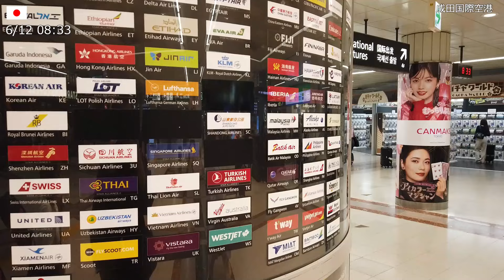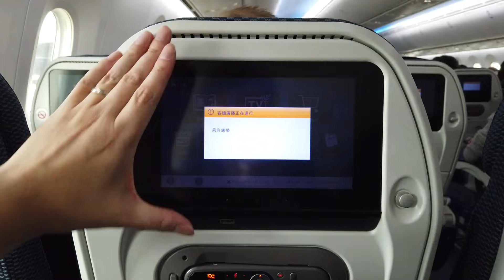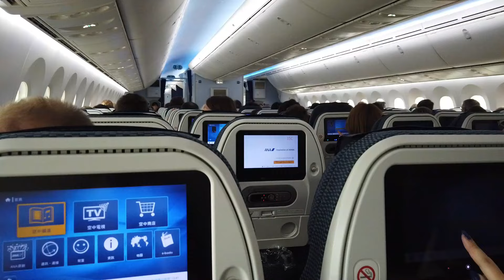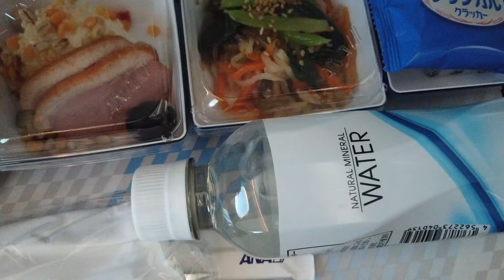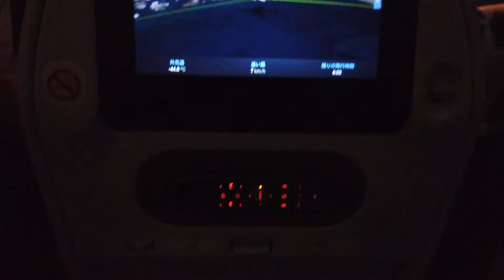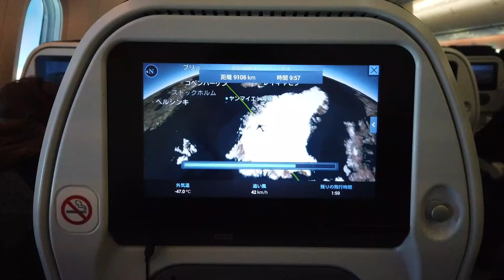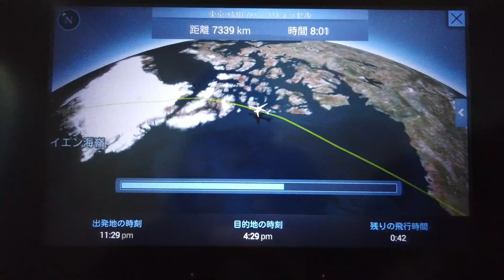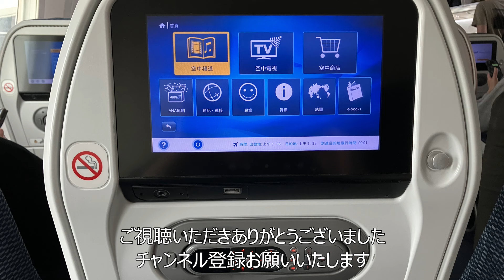【ベルギー旅】2024#1 ANAのエコノミーで成田からブリュッセルへ！最後尾にある唯一の二人座席とヨーロッパ（欧州）路線の機内食 Brussels,Belgium Travel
ヨーロッパ旅2024の旅動画（VLOG）その1です。
ANAのエコノミークラスの最後尾二人座席で成田国際空港からブリュッセル国際空港へ。美味しい機内食も紹介します。

◆2024年6月 ヨーロッパ旅の動画一覧

◆ホテルステイ動画中心のサブチャンネル「なかののホテル旅」はコチラ

◆管理人の著書
中野康之『そこに世界遺産があるから僕は旅に出る』（風詠社）